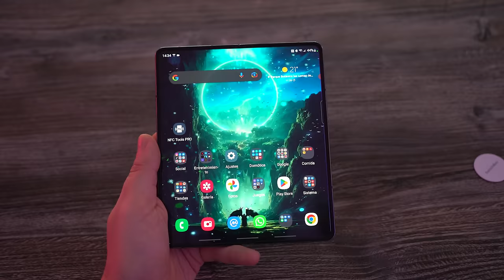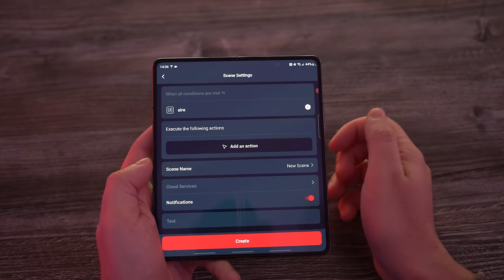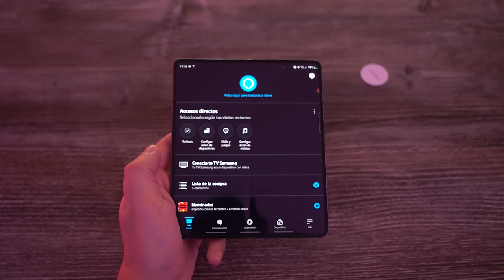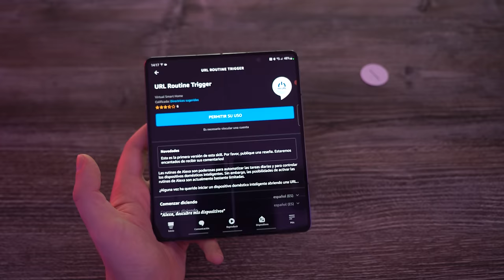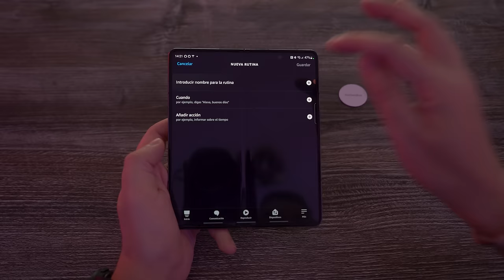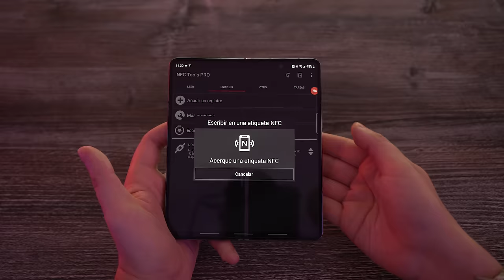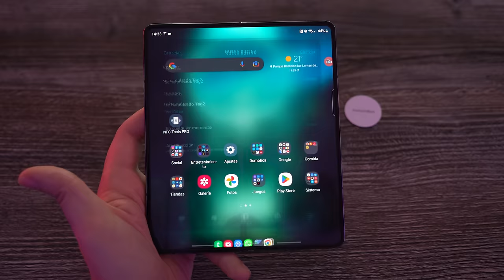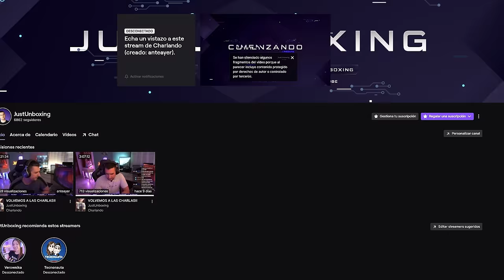Etiquetas NFC para CONTROLAR tu hogar inteligente!!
Muchas veces me habéis preguntado si es posible activar rutinas o dispositivos inteligentes con etiquetas NFC. Sí es posible y os enseño cómo, usando las etiquetas NFC de switchbot o con la aplicación NFT Tools.
Compra tus etiquetas NFC (switchbot)
Compra tus etiquetas NFC (universales)